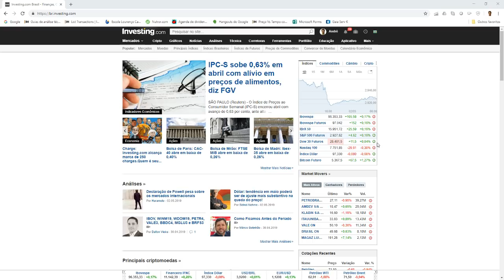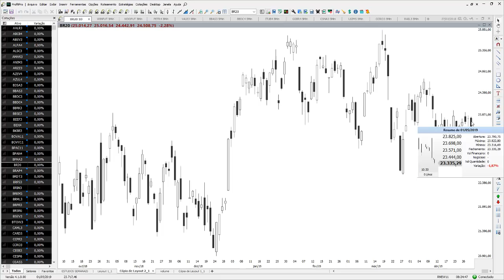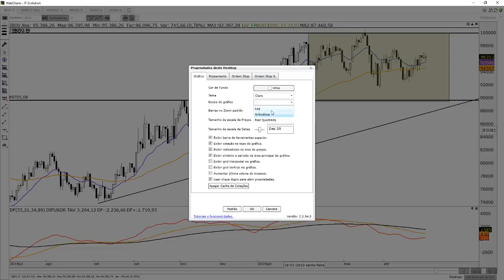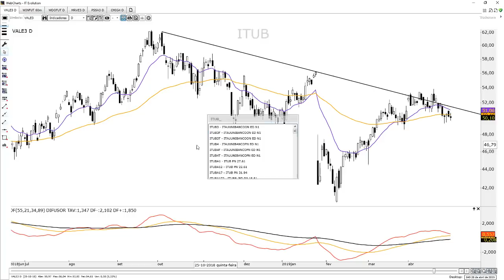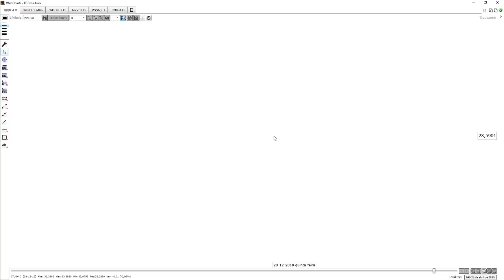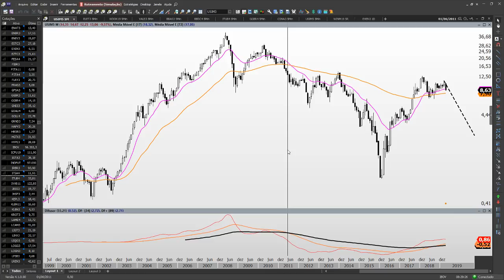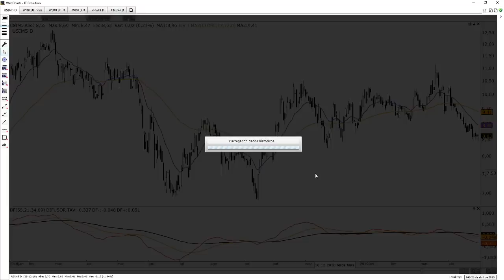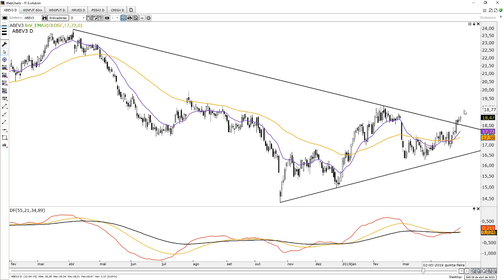🔴 Bom Dia Mercado - 02 de Maio de 2019